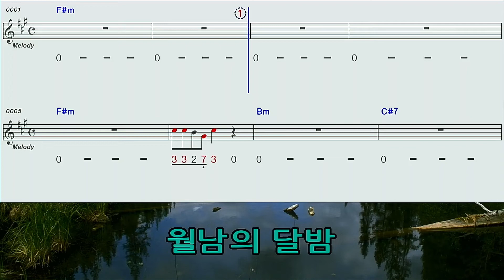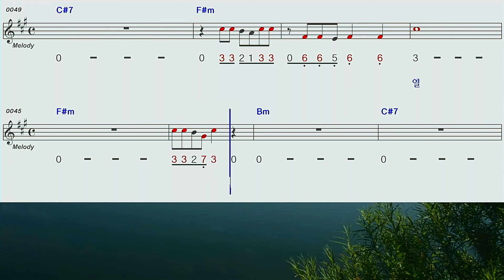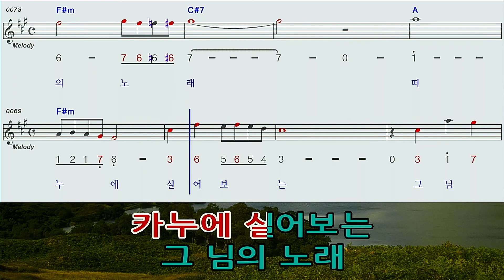월남의달밤♡윤일로F#mAA#하모니카 숫자악보mr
월남의달밤/윤일로 F#m A A# 하모니카 숫자악보MR